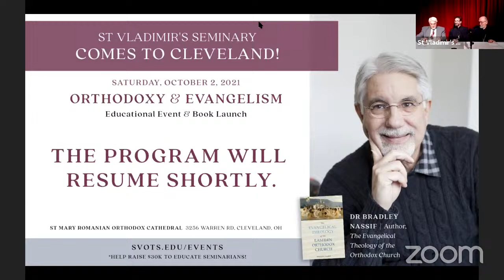Orthodoxy & Evangelism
Saint Vladimir’s Seminary made a stop in Cleveland on Saturday, October 2, 2021, for the special educational event, Orthodoxy & Evangelism, at St. Mary Romanian Orthodox Cathedral.

The event featured the launch of the new book, The Evangelical Theology of the Eastern Orthodox Church (SVS Press), and a talk by the book’s author, Dr. Bradley Nassif. The day also featured two other keynotes, by Very Rev. Dr. Chad Hatfield and Very Rev. Dr. Eric Tosi, and a Q&A panel discussion with all three speakers on Orthodox Christian missiology and evangelism.

00:00 Introduction (Fr Chad Hatfield)
00:11:05 First Talk (Fr Eric Tosi)
00:42:03 Second Talk (Fr Chad Hatfield)
1:37:49 Keynote (Dr Bradley Nassif)
2:57:28 Greater Cleveland Male Chorus Performance
3:34:47 Q&A/Discussion